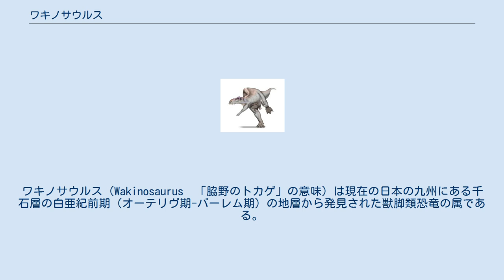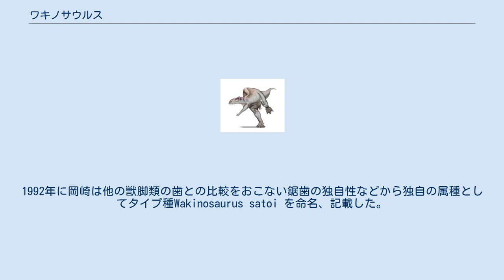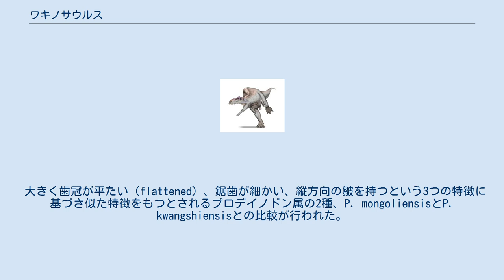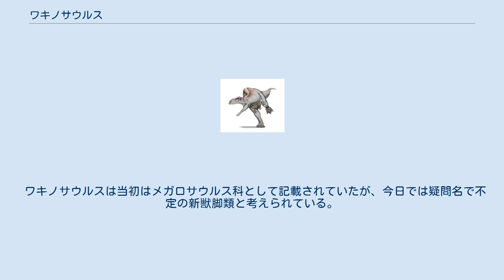ワキノサウルス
ワキノサウルス（Wakinosaurus　「脇野のトカゲ」の意味）は現在の日本の九州にある千石層の白亜紀前期（オーテリヴ期-バーレム期）の地層から発見された獣脚類恐竜の属である。
この属は単一の歯に基づく分類群である。
 1990年2月8日、福岡県宮田町の千石峡で小学校教師の佐藤正弘により獣脚類の歯の化石が発見された。
佐藤は化石を北九州市立自然史博物館に持ち込み、同年の日本古生物学会にて同館の学芸員である岡崎美彦によって初めて発見が報告された。
この際、発見地と発見者にちなむ愛称「ワキノサトウリュウ」という愛称がつけられた。
1992年に岡崎は他の獣脚類の歯との比較をおこない鋸歯の独自性などから独自の属種としてタイプ種Wakinosaurus satoi を命名、記載した。
属名は千石層を含む関門層群の脇野亜層群にちなんだものであり、種小名は発見者の佐藤正弘に献名されたものである。
 ホロタイプKMNH VP000016は単一の歯の欠片で頂点の半分ほどを欠いていて、保存されている長さは57.4 mmである。
頬側、舌側とも平ら（flattened）で、多数の縦方向の条線がある。
条線は全体にわたって強さも間隔も不規則で、規則的に挿入されるがところどころで分岐している。
表面には皺が寄っていて、基部には条線が少なく、長さは32.8mm、幅10.4mmである。
前方の切端には明瞭な鋸歯があり、約45 mmで100個ほどある。
後方の切端には5 mmで12個ある。
鋸歯は切端付近のみにあり、表面に深く刻まれているわけではない。
 大きく歯冠が平たい（flattened）、鋸歯が細かい、縦方向の皺を持つという3つの特徴に基づき似た特徴をもつとされるプロデイノドン属の2種、P. mongoliensisとP. kwangshiensisとの比較が行われた。
P. kwangshiensisは断面が薄く、ワキノサトウリュウに似ているものの縦の皺はなく、鋸歯の形状も異なっていた。
タイプ種P. mongoliensisは両者とも似ておらず、P. kwangshiensisの記載者Houがプロデイノドン属に属すると判断し、岡崎がワキノサトウリュウと参照することを検討する原因となったP. mongoliensisの記載にある「flattened side」という特徴は断面が薄いことではなく、断面が長方形に近いものであることを示すものであると推測され、P. kwangshiensisおよびワキノサトウリュウはこの属に属さず独自の別の属に属すると考えられた。
 ワキノサウルスは当初はメガロサウルス科として記載されていたが、今日では疑問名で不定の新獣脚類と考えられている。